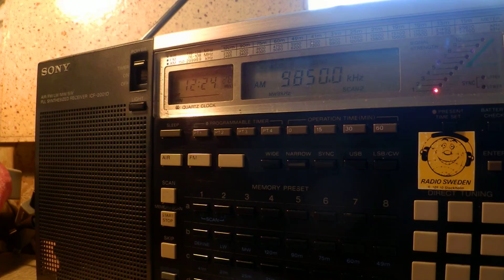13 02 2015 Radio Habana Cuba in Spanish to NCAm 1223 on 9850 Bauta